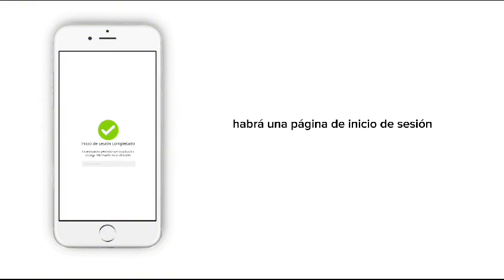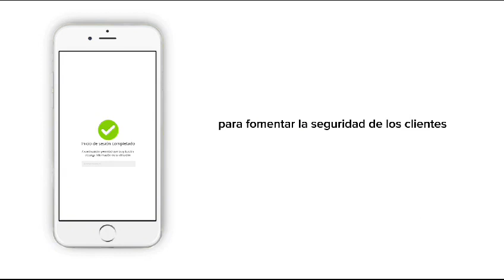24 hs de innovación Gral Alvarado 2023 AdAstra EES 2 Otamendi Proyecto SolidaCity